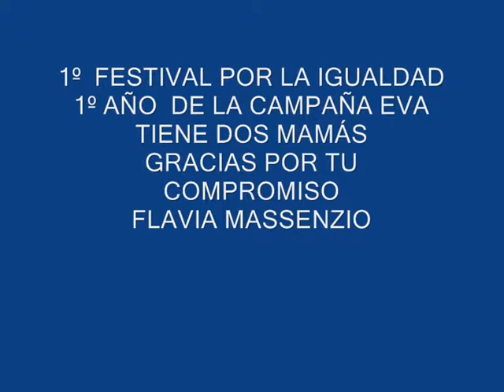1º FESTIVAL POR LA IGUALDAD EVA TIENE DOS MAMÁS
Palabras de la Defensora LGTB Flavia Massenzio
Por los casos de pedido de comateridad y restitución  del vinculo con nuestros hijos e  hijas